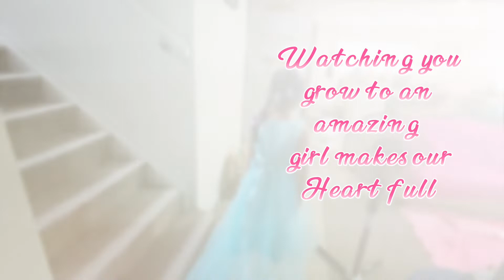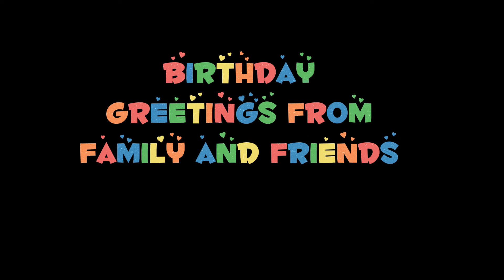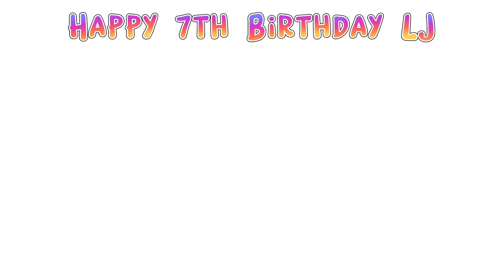My Daughter LJ 7th Birthday